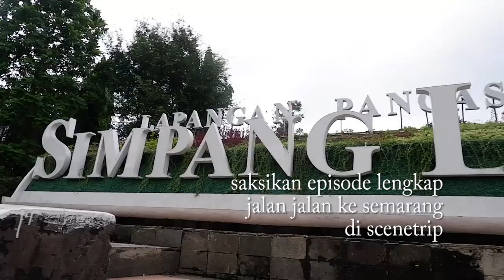Mini video travel Simpang Lima kota semarang jawa tengah